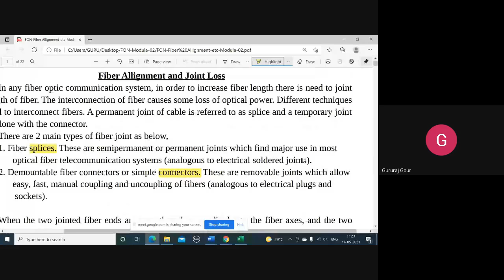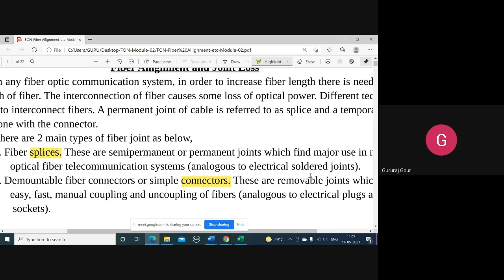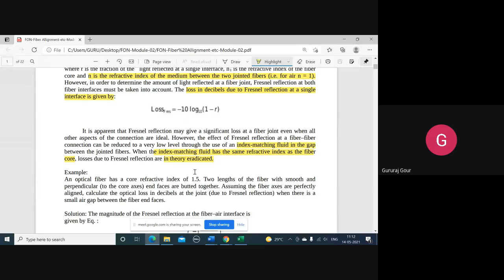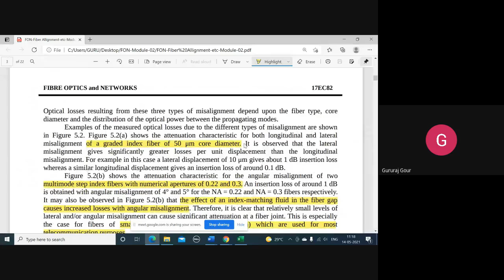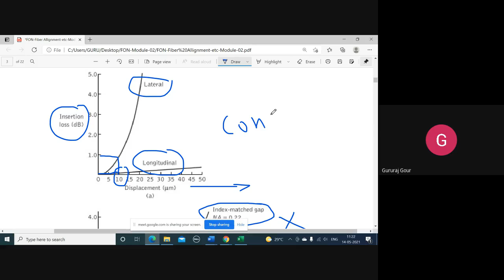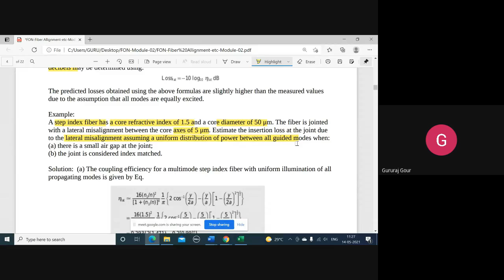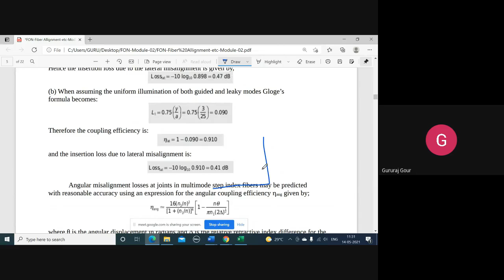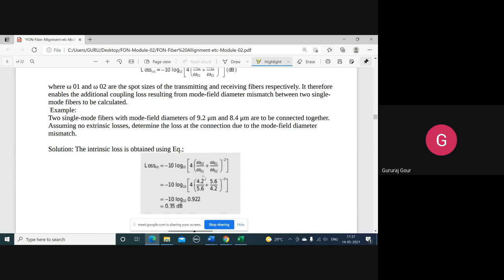FON Module 02 Video 06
Fiber alignment and joint losses—Quantitative discussion with multimode joint, single mode joints..numenrical